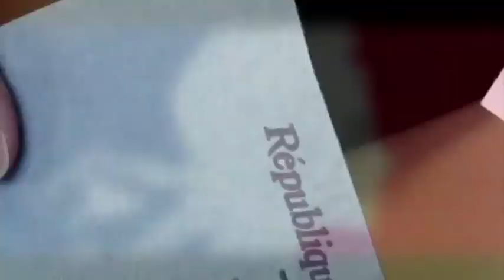Elections 2017 le debat du lundi 8 mai 2017